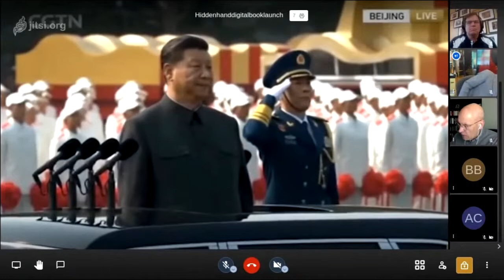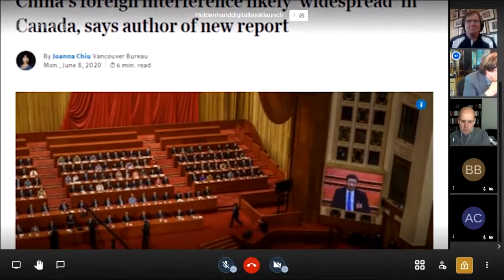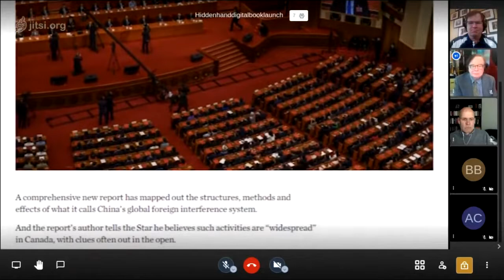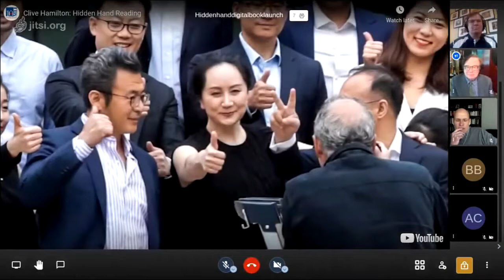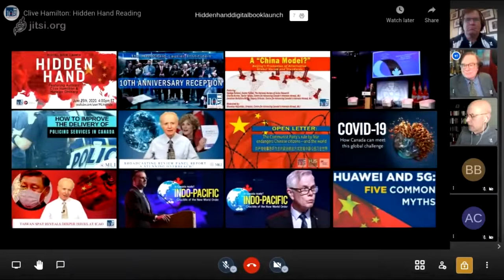Hidden Hand: Digital Book Launch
Authors Hamilton and Ohlberg will discuss the Chinese Communist Party's global program of subversion and the threat it poses to democracy.

The Chinese Communist Party is determined to reshape the world in its image. The party is not interested in democracy. It sees only a bitter ideological struggle with the West, dividing the world into those who can be won over, and enemies. Many political and business elites have already been lured to their corner; others are weighing up a devil's bargain.

Through its enormous economic power and covert influence operations, China is now weakening global institutions, aggressively targeting individual corporations, and threatening freedom of expression from the arts to academia. At the same time, Western security services are increasingly worried about incursions into our communications infrastructure.

To shed light on these issues, MLI is hosting the digital book launch for Clive Hamilton and Mareike Ohlberg’s new landmark study, Hidden Hand: Exposing How the Chinese Communist Party is Reshaping the World.

At this online event, authors Hamilton and Ohlberg will be discussing the Chinese Communist Party's global program of subversion and the threat it poses to democracy, including Canada's, with MLI Senior Fellow Charles Burton.

Opening Remarks
- Brian Lee Crowley, MLI’s Managing Director
- Dean Baxendale, President and Publisher, Optimum Publishing International

Presenters
- Clive Hamilton, co-author of Hidden Hand: Exposing How the Chinese Communist Party is Reshaping the World and author of Silent Invasion: China's influence in Australia
- Mareike Ohlberg, co-author of Hidden Hand: Exposing How the Chinese Communist Party is Reshaping the World

Moderator
- Charles Burton, MLI Senior Fellow

Book Launch Special

Purchase a printed copy of Hidden Hand: Exposing How the Chinese Communist Party is Reshaping the World and get a free copy of the e-book and free shipping and handling on your printed book ( $31.95 in savings total!)

Just want a printed copy?

Just want a digital copy?